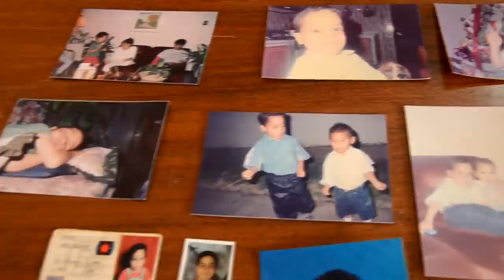M8 (Mocho, 2013) / Cortometraje Documental 🎬 ▶️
Este video es un Corto documental de 3 minutos realizado para el desafío audiovisual  del Festival de Cortos de Barquisimeto, el cual consiste en hacer un corto en 72 horas, usando una temática y clave determinada. Este fue realizado en menos de 12 horas, la temática era "historias extraordinarias" y la clave "piedra, papel o tijera".

Sinopsis: En la vida de cada persona se presentan retos. M8 es uno de esos jóvenes que, a pesar de las circunstancias, vive intensamente entre patinetas, dibujos, grafittis, circo, arte y sueños, mostrándonos que no hay excusas ni motivos para no seguir un buen camino.

Realizado por →  Elmer Zambrano
Producción de campo: Lisbeth Rodríguez
Año: 2013